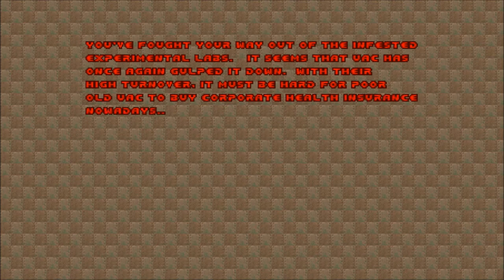I COLEMAN IS DOOMED #37: Instakill!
This video starts a bit slow, but it ends with our host absolutely losing his dang mind. So that's fun.

Current level as of the start of this video: Prison (TNT: Evilution)
THE RULES: I must play through DOOM, DOOM II, DOOM 3, and DOOM 2016 and their associated expansions on the highest non-Nightmare difficulty using the following ruleset:
1. My only weapons are the pistol and my fists.
2. I can use the rocket launcher (or Doom 4 Gauss Cannon) to get around, but only if it doesn't do damage to anyone
3. Using barrels and any other environmental hazards, so long as they're triggered with the pistol or fists, is okay.

Check out more great work at HeyPoorPlayer.com! Gaming with that old-school cool.